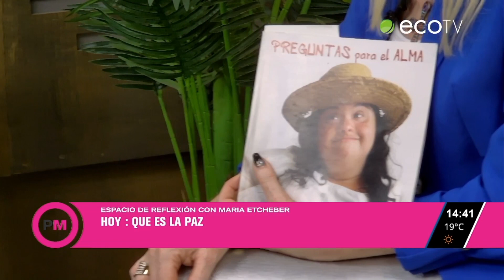María Etcheber: ¿Qué es la paz?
María Etcheber escritora de nuestra ciudad abrió espacio a la reflexión en Plataforma Magazine para dialogar sobre una pregunta que nos atraviesa: ¿Qué es la paz?